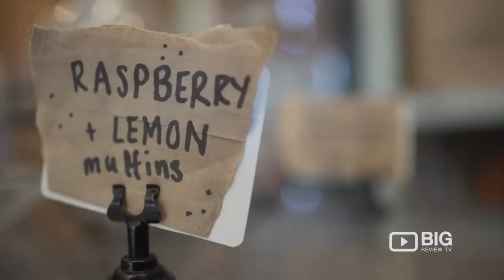The Butcherbird Cafe a Coffee Shop in Sydney NSW serving Coffee, Burger and Sandwich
The Butcherbird is a warm and inviting corner cafe focusing on dishing out organic and free range burgers and breakfasts. You'll also find one-off dinners, housemade sodas and killer breakfast buns.

Butcherbird Menu
Hot Drinks: Reular Coffee, large coffee, tea, hot chocolate
Cold Drinks: Iced lattem milkshake,juice, ised tea, sodas
Food: Toast, burgrers, sandwich and more
Kids Menu: scrambled eggs on toast, cheesy fingers, babyccino, kids shake, kids orange juice

The Butcherbird Cafe
74 Palace Street Petersham NSW Australia 2049